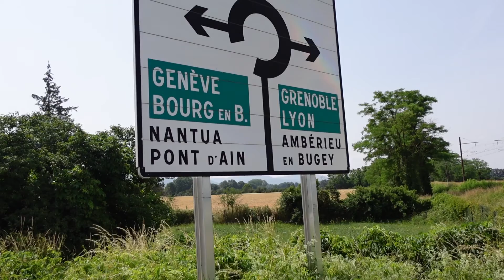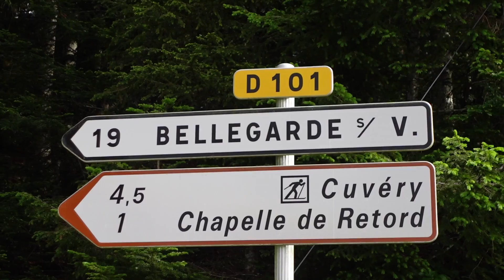J'ai Traversé la France à Vélo - Ep 4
Parcourir la France à vélo: le défi que je me suis lancé en Juin 2021.
Partir de Bretagne et pédaler 1100km vers l'est pour rejoindre la frontière Suisse.
Deux semaines d'aventure qui me pousseront à mes limites physique et mentales!
Dans ce quatrième et dernier épisode, j'arrive enfin au bout de mon aventure! 1126 km et 15 jours plus tard, j'ai traversé le pays à vélo!

Des bisous ;*